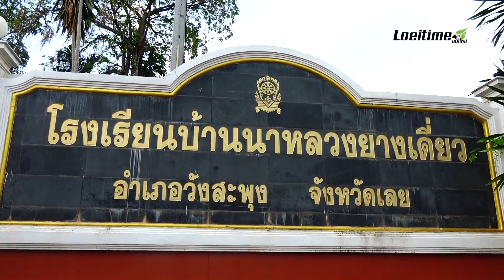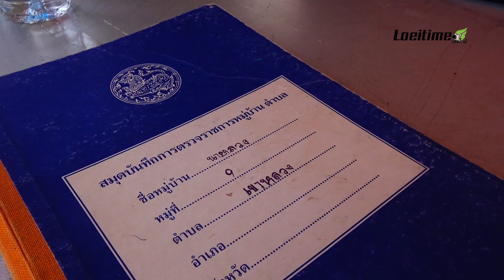บรรยากาศการปิดหมู่บ้านจ.เลย สกัดโควิดวันแรก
จากการที่นายชัยวัฒน์  ชื่นโกสุม  ผู้ว่าราชการจังหวัดเลย ในฐานะผู้กํากับการบริหารราชการในสถานการณ์ฉุกเฉินจังหวัดเลย  ได้ลงนามในคําสั่งศูนย์บริหารราชการในสถานการณ์ฉุกเฉินจังหวัดเลยที่ 2 / 2523  เรื่อง มาตรการควบคุมการแพร่ของโรคติดต่ออันตรายในท้องที่  ประกาศปิดหมู่บ้าน 25 หมู่บ้าน ตามความสมัครใจ  ในพื้นที่ทั้ง 14 อำเภอ เพื่อป้องกันการแพร่ระบาดของโรคโควิด-19  โดยมีผลตั้งแต่วันที่ 8 -30เมษายน  2563

ที่บ้านนาหลวง หมู่ 9 และบ้านยางเดี่ยว หมู่ 10  ต.เขาหลวง  อ.วังสะพุง  หนึ่งใน 25 หมู่บ้านที่อยู่ในบัญชีรายชื่อ  บรรยากาศเป็นไปอย่างเข้มข้น  มี กำนัน-ผู้ใหญ่บ้าน  เจ้าหน้าที่ฝ่ายปกครอง อ.วังสะพุง  ตำรวจ สภ.วังสะพุง  อสม. และชุดรักษาความปลอดภัยประจำหมู่บ้าน ได้ร่วมกันตั้งจุดคัดกรองประชาชนที่ผ่านเข้าออก โดยวัดอุณหภูมิในร่างกาย ลงชื่อเข้า-ออก คนนอกห้ามเข้าในหมู่บ้าน  เว้นแต่หรือกรณีได้รับอนุญาตจากเจ้าพนักงานควบคุมโรคติดต่อ  มีผลตั้งแต่วันที่ 1-30 เมษายน 2563  ซึ่งได้รับความร่วมมือจากประชาชนเป็นอย่างดี

นายสุข  ต้นคำ  ชาวบ้านนาหลวง เปิดเผยว่า รู้สึกอุ่นใจที่มีการตั้งด่านคัดกรองทางเข้าหมู่บ้าน เพราะขณะนี้ชาวบ้านรู้สึกกลัวการแพร่ระบาดของโรคโควิด  อาจจะกระทบการชีวิตความเป็นอยู่ตามปกติประจำวันบ้าง  แต่ก็ยินดีให้ความร่วมมือกับเจ้าหน้าที่ และจะอดทน ช่วยกันไปจนกว่าโรคโควิดจะหมดไป.